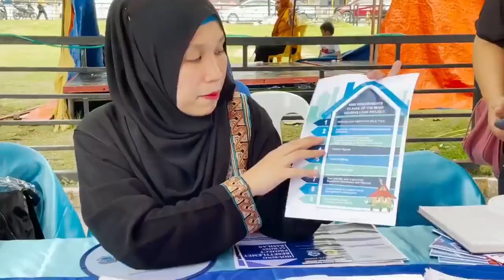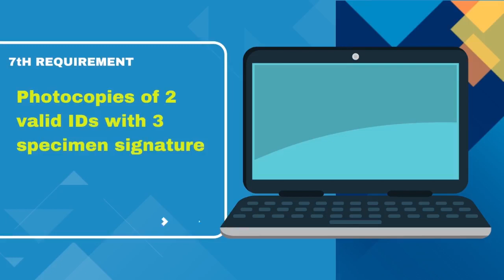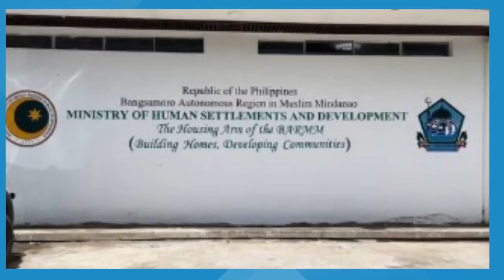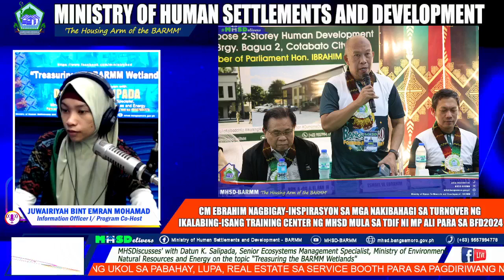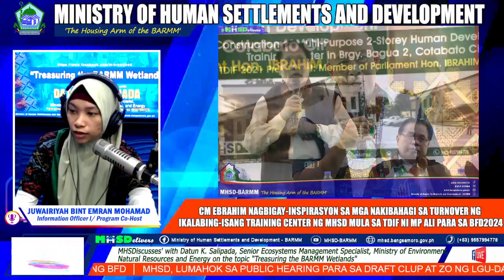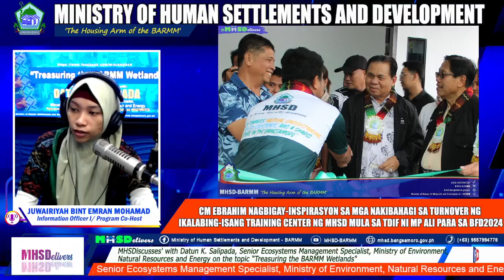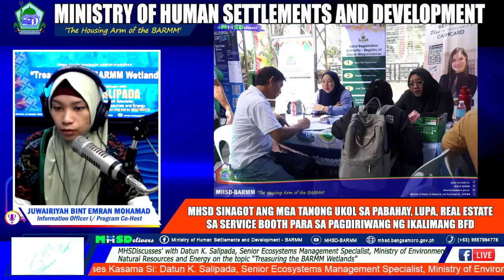MHSDeliover 155th Episode (February 01, 2024)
Topic: Treasuring the BARMM Wetlands
Datun K. Salipada
Senior Ecosystems Management Specialist
Ministry of Environment, Natural Resources and Energy